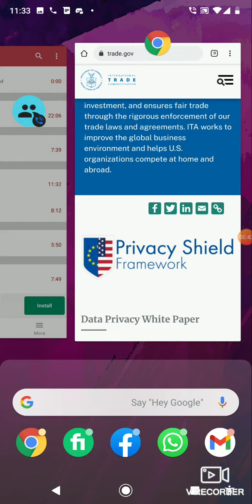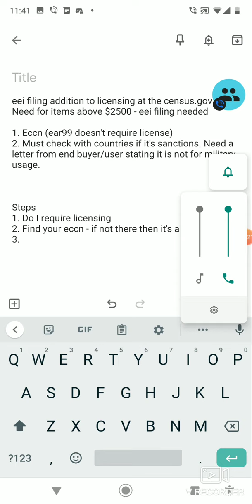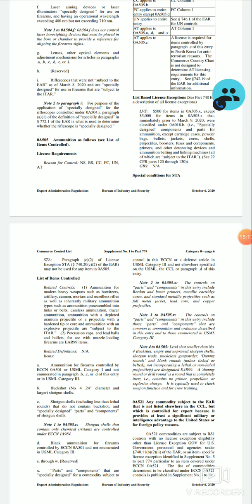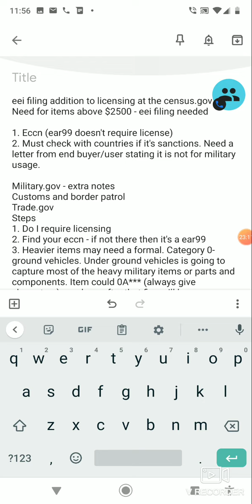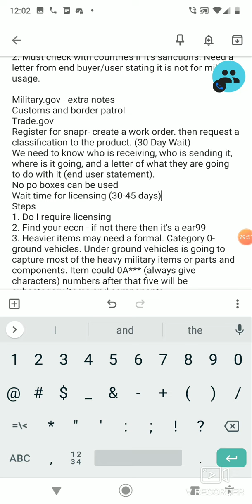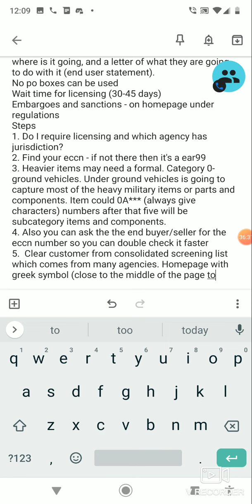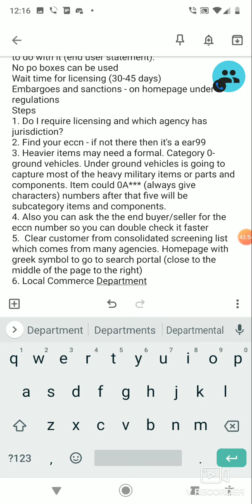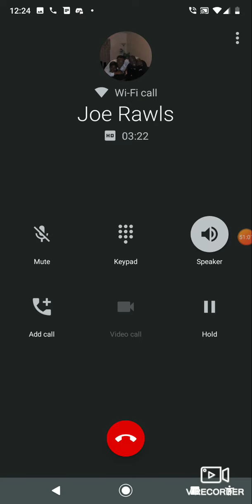A beginners guide to making money in the import export industry